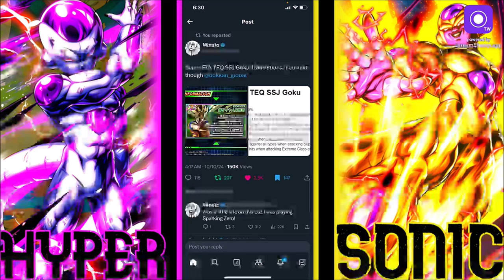HE'S PRIME PEAK!!! ??? THE NEW LR TEQ SS GOKU SEZA IS HERE!!! INFO & DETAILS!!! DBZ Dokkan Battle